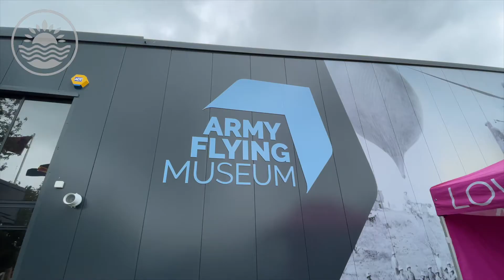Rainy Days Out in Hampshire